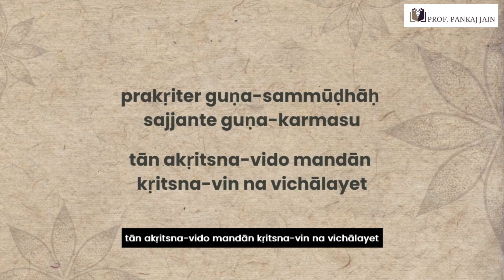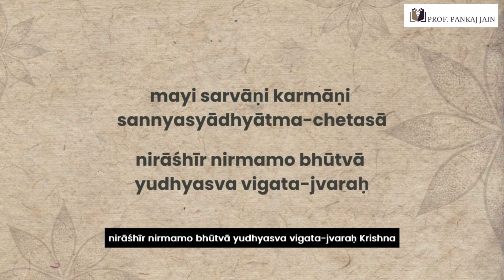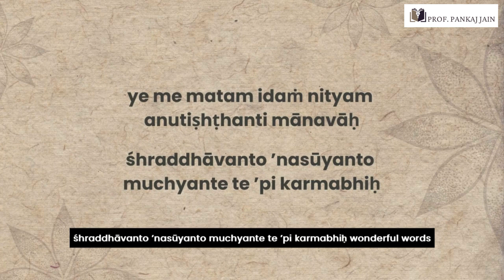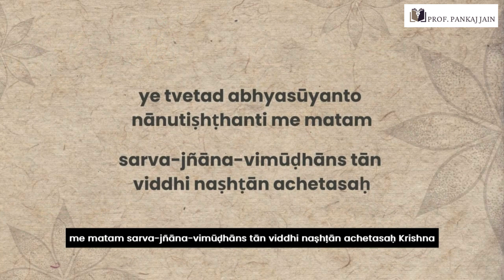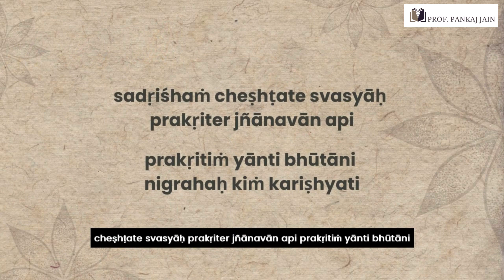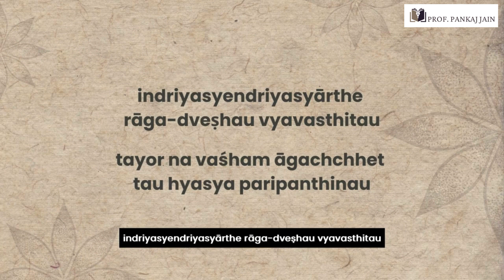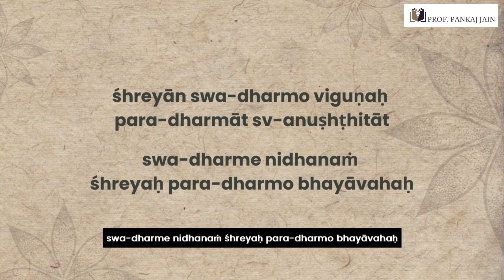Chapter 3: Verses 29 - 35: Philological & Philosophical Analysis of the Bhagavad Gita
Verse 22 - From this episode:
प्रकृतेर्गुणसम्मूढाः सज्जन्ते गुणकर्मसु ।
तानकृत्स्नविदो मन्दान्कृत्स्नविन्न विचालयेत् ॥

Tune in every Sunday for a new episode of this philological and philosophical analysis of the Bhagavad Gita!

Texts referenced in the series:
1. Gita Rahasya by Lokmanya Tilak
2. Gita Discourses by Osho
3. Gitamritam, Gita Pathey, and Gita Discourses by Rev. Athavale Dadaji
4. Gita interpretation by Mahatma Gandhi
5. Gita commentary by Adi Shankaracharya
6. Sargeant Winthrop and Christopher Key Chapple. The Bhagavad Gita. State University of New York Press, 2009.
7. Goldman Robert P and Sally J Sutherland. Devavāṇīpraveśikā: An Introduction to the Sanskrit Language. 3rd ed. Center for South Asia Studies University of California, 1999.
8. Bhagavad Gita, sung by Ravindra Sathe and team, music by Vanraj Bhatia, album by Music Today